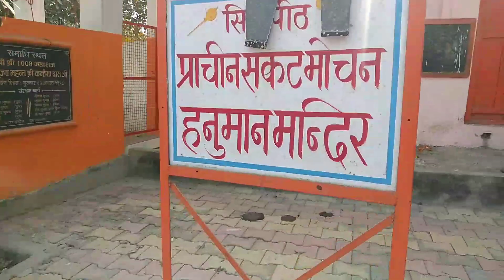vlog सूरजकुंड गोरखपुर प्रराचीन स्थल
vlog video
vlog channel